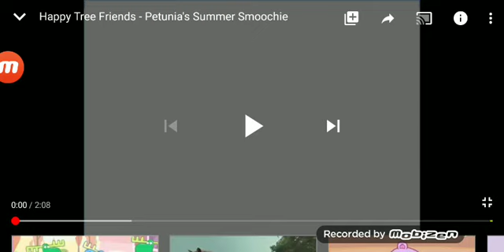Happy tree friends smoochie petunia